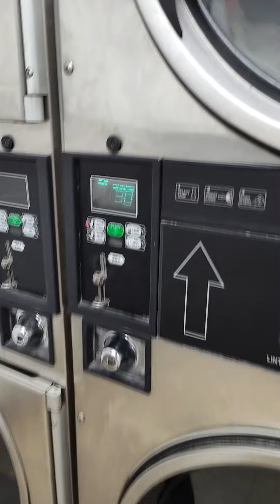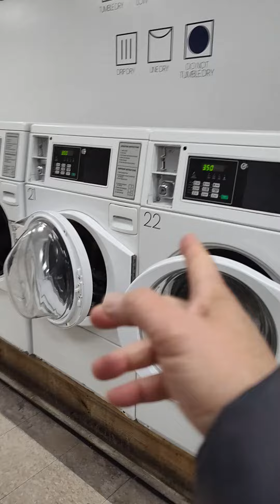Daily Costs of Washing & Drying Towels for Nail Shop $12 Per Day Minimum